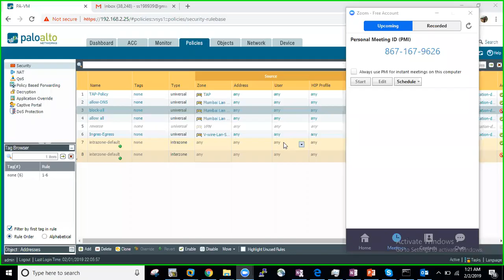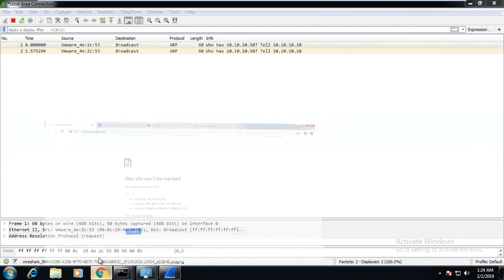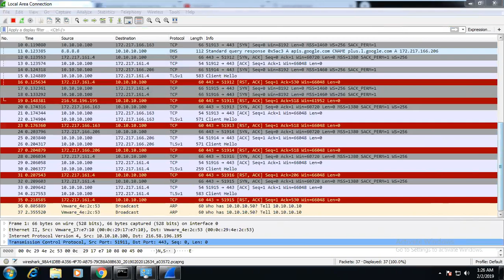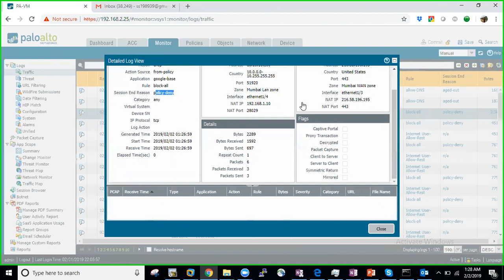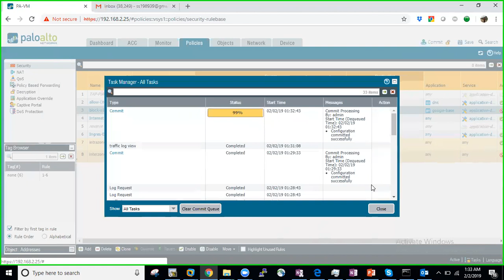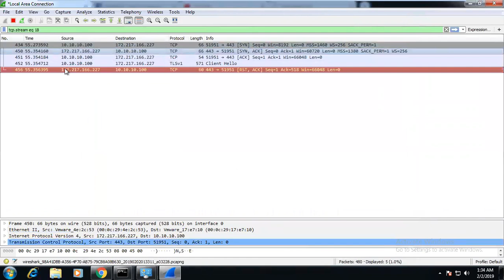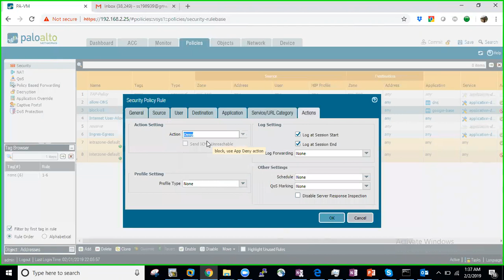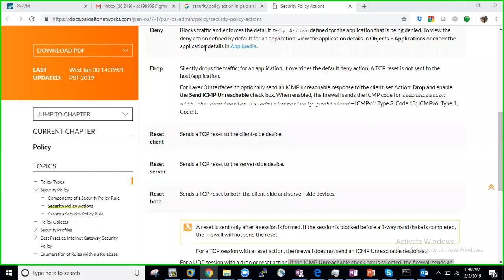Palo Alto Policy Actions: Palo Alto Firewall Policy Actions (WireShark Packet capture)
I have explained you palo alto firewall policy actions with examples and also by taking capture in the wireshark.

Policy actions
Accept
Drop
Deny
Reset both
Reset Client
Reset Server